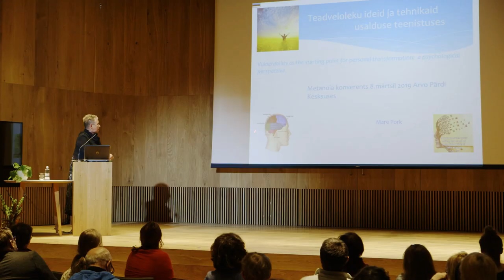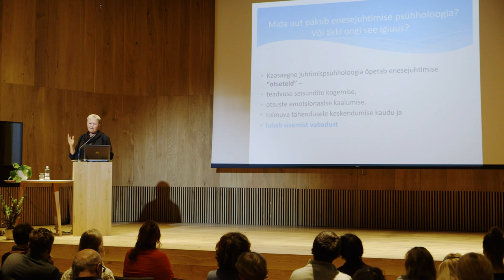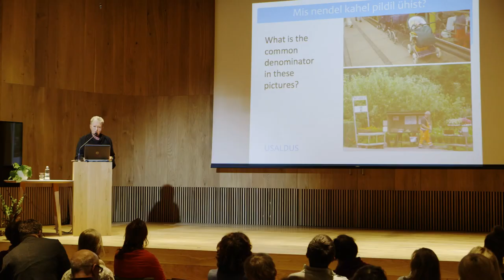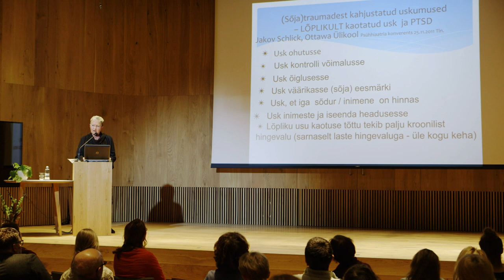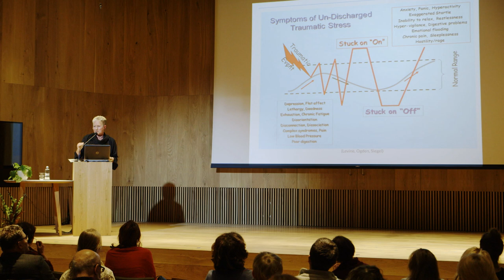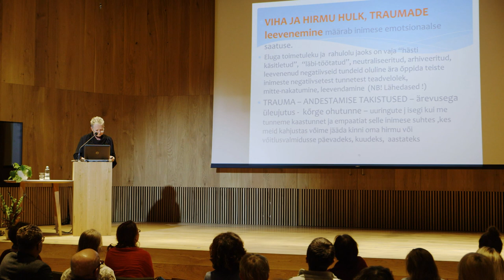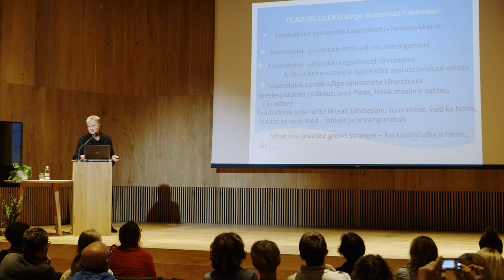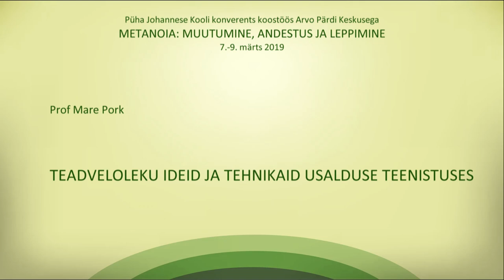PJK 2019 KONVERENTS METANOIA MARE PORK TEADVELOLEKU IDEID JA TEHNIKAID USALDUSE TEENISTUSES EST